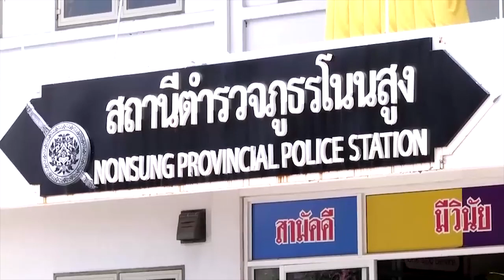ผู้ช่วย ผญบ.แจ้งความลูกสาวไปทำงานมาเลย์หายตัวปริศนา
ผู้ช่วยผู้ใหญ่บ้านใน จ.กาฬสินธุ์ เข้าแจ้งความตำรวจ สภ.โนนสูง ช่วยติดตามหาลูกสาววัย 27 ปี ไปทำงานประเทศมาเลเซีย แต่โดนตำรวจตรวจคนเข้าเมืองจับกุม  ได้รับการปล่อยตัว 1 เดือนแล้ว แต่ไม่สามารถติดต่อได้หายตัวปริศนา หวั่นได้รับอันตรายและตกเป็นเหยื่อขบวนค้ามนุษย์